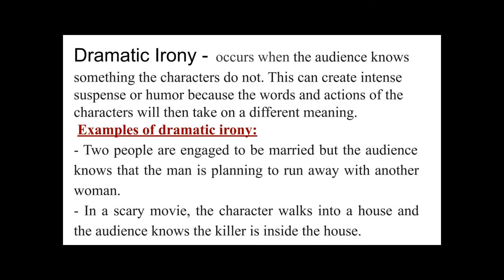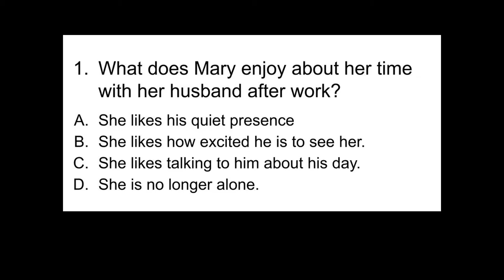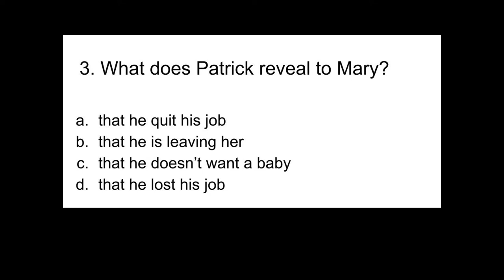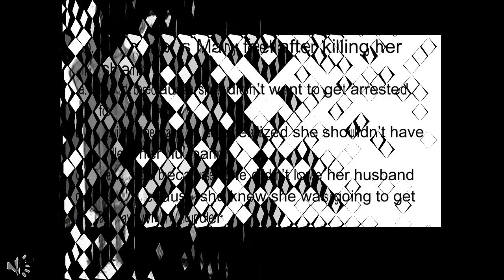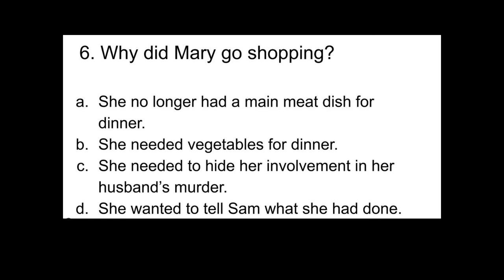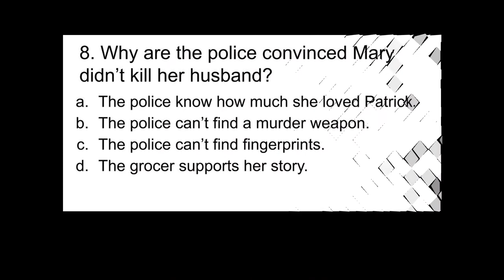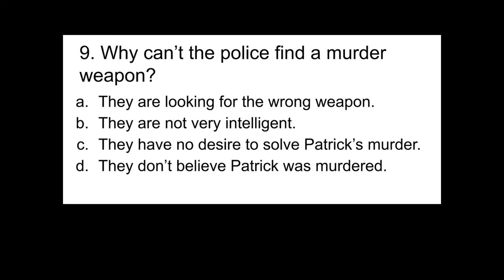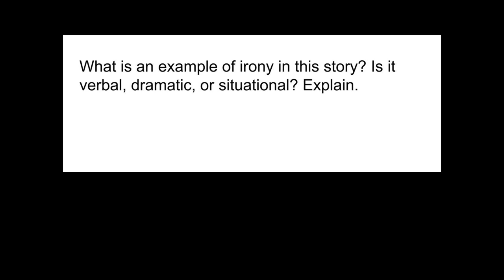Lamb to the Slaughter Recording and Guided Questions